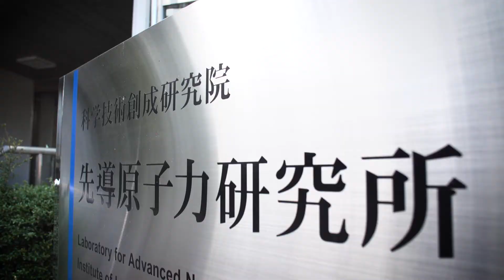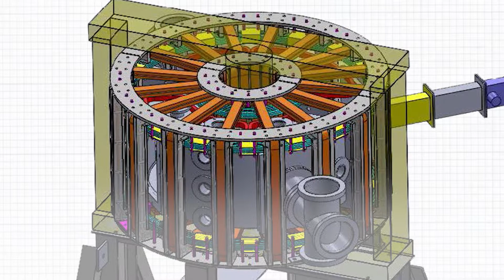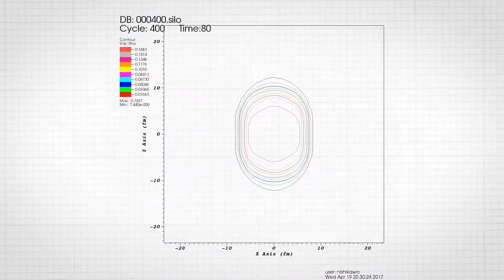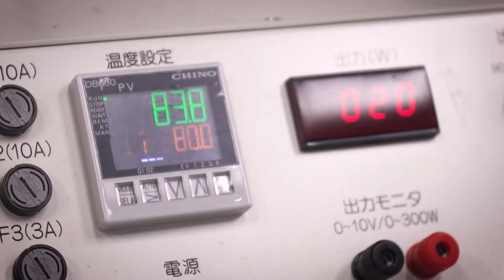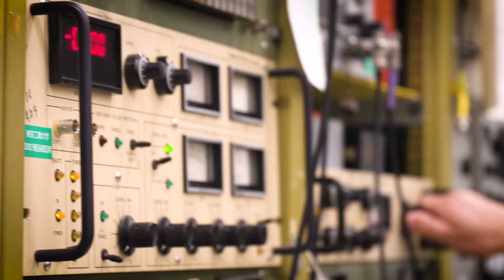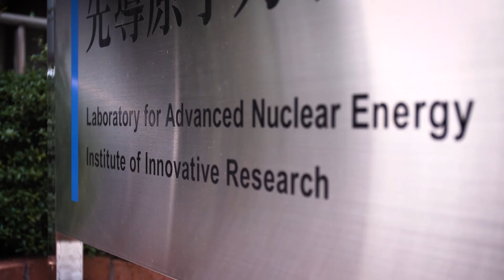Laboratory for Advanced Nuclear Energy (LANE) at the Tokyo Institute of Technology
Laboratory for Advanced Nuclear Energy (LANE) at the Tokyo Institute of Technology - Science and Scientists for the Future of Nuclear Energy.

The Laboratory for Advanced Nuclear Energy (LANE) is based at the Tokyo Institute of Technology and is focused on providing the latest research in nuclear energy, radiation utilizations, as well as ensuring the safety of nuclear energy. As populations increase across the world and energy consumption goes up, traditional fossil fuel-burning means of generating energy are proving increasingly damaging to the environment. It's essential that we find better ways of generating energy. At the same time, after the Tohoku earthquake in 2011, it's essential to ensure all future use of nuclear energy does not pose the same risks, better anticipating events like these and their potential impact. Japan and the world as a whole have high expectations for the kind of work LANE is doing, and Professors, students and staff plan to meet these expectations head on.